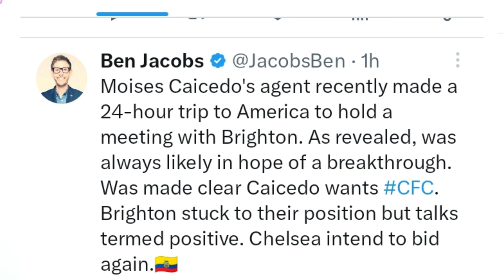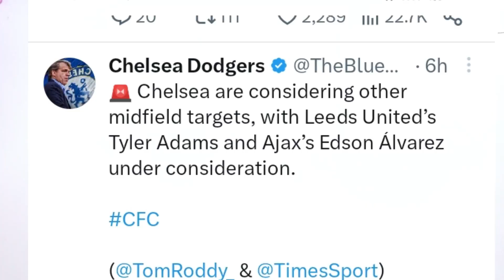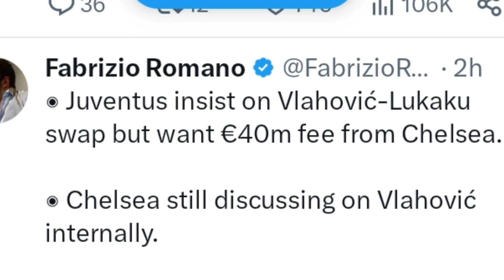The Revealing Truth: Caicedo Agent's Pushing and Vlahovic Fee Exposed [Good News]